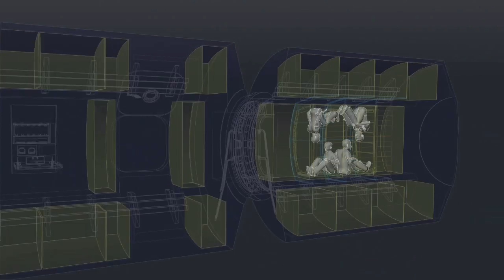Real Martians Moment: No Space for Radiation on Journey to Mars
Ryan Norman is a physicist at Langley Research Center studying ways to keep astronauts on deep space missions safe from one of the most dangerous elements of space travel: Radiation. Norman and his colleagues in the Space Radiation Group look at how various shielding materials, vehicles and habitats react to radiation and evaluate their potential for keeping space travelers safe on exploration missions to Mars and various other deep space destinations.